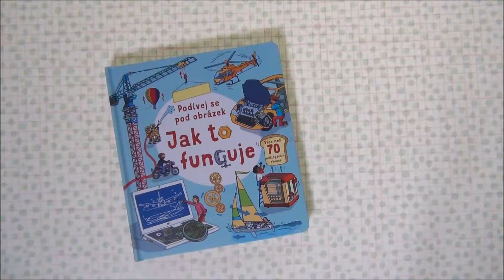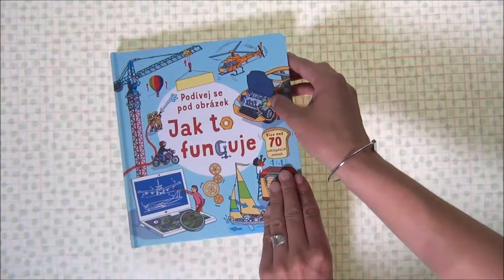Ako to funguje – Pozri sa pod obrázok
Aj ty žasneš, ako niektoré stroje fungujú? S týmto obrázkovým leporelom nazrieš do vnútra najrôznejších prístrojov – stačí odklopiť okienko.